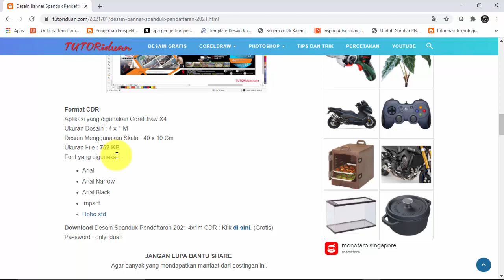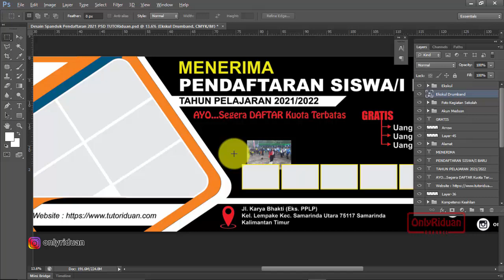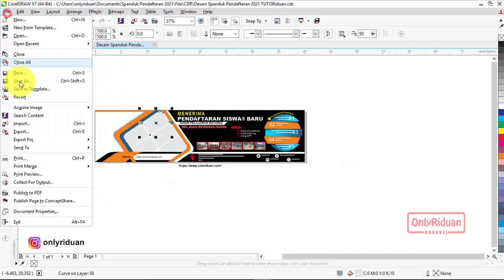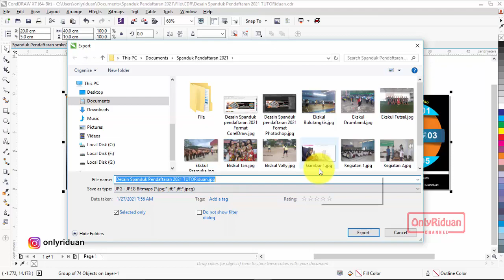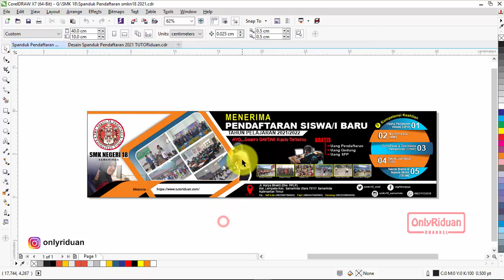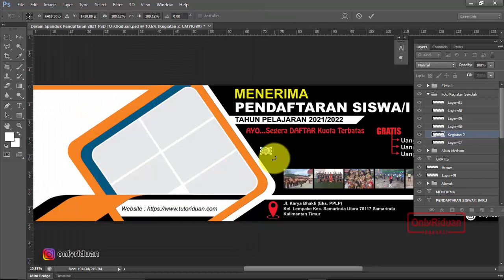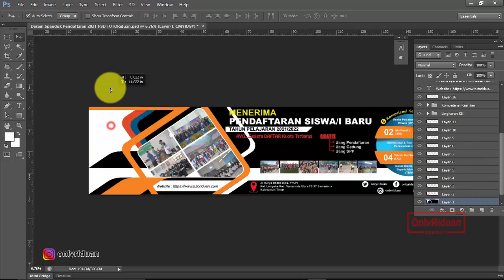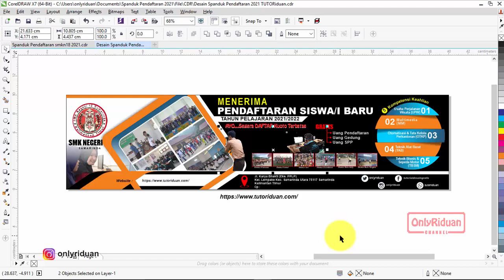Cara Desain Banner Spanduk PPDB Pendaftaran 2021 - Tutorial CorelDraw dan Photoshop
Tutorial cara mudah membuat banner spanduk PPDB pendaftaran dan penerimaan siswa baru 2021/2022 dengan Coreldraw (Free CDR) dan Photoshop (Free PSD), spanduk kampus, spanduk sekolah, banner design.

06:14 Penjelasan dengan CorelDraw
16:33 Penjelasan dengan Photoshop

Di Video dijelaskan juga :
- Cara Edit ulang dengan CorelDraw dan Photoshop
- Cara Download
- Cara Save siap cetak

Semoga Bermanfaat